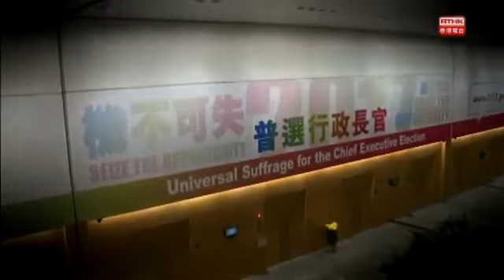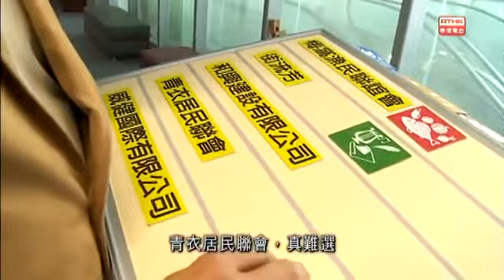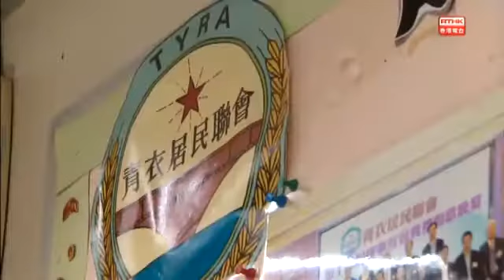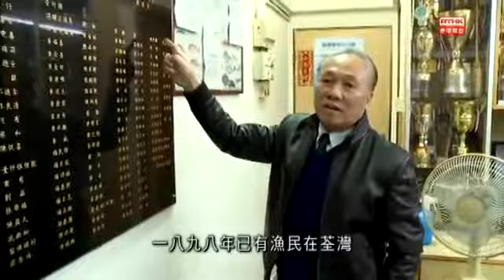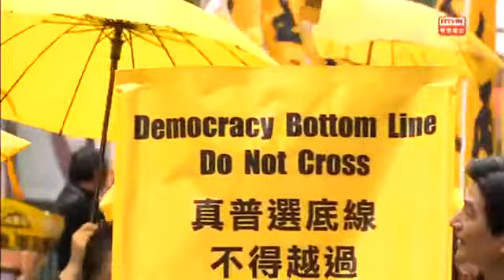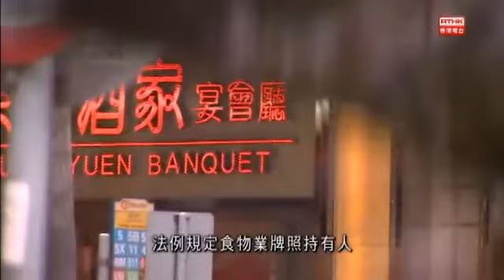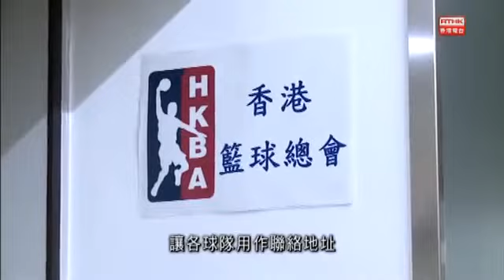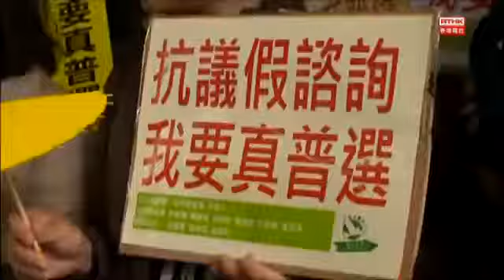鏗鏘集 20150309：一人一票的迷思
《鏗鏘集》調查發現有不少漁業團體大部份的會員已非漁民，但仍有權在選委會選舉中投票。另外，節目也發現有飲食集團、文化團體以至體育界人士以相同地址登記多個選民資格，造成一集團多票或一人多票的現象。 在831框架下的政改方案即使獲得通過，五百萬香港人仍然沒有提名權，只能夠 ...